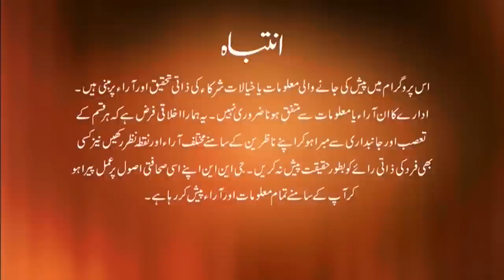News Edge with Fereeha Idrees | Hamid Mir I Firdous Ashiq Awan | 15 June 2023 | GNN